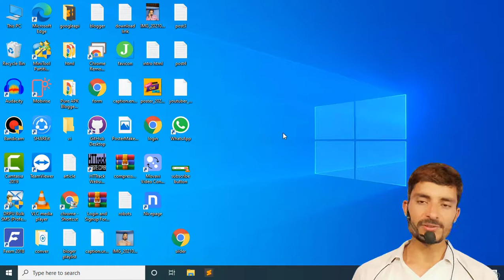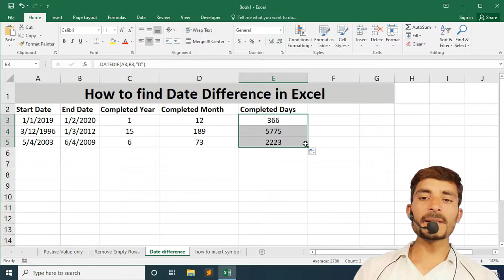excel date difference calculation - excel tricks and tips - excel 2021 - excel advance - excel tips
excel date difference calculation - excel tricks and tips - excel 2016 - excel advance - excel tips

 ms excel tutorial excel formulas and functions